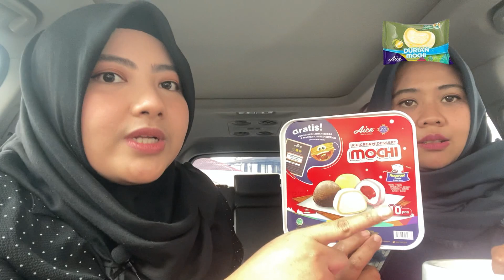BORONG SEMUA MOCHI ICE CREAM !! | REVIEW MOCHI ICE CREAM DARI 3 BRAND TERNAMA !! | SAMPE MABOK...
Assalamualaikum...

GUYSSS !!
Geng Embul kali ini mauu review SEMUA RASA mochi ice cream dari 3 brand nih !!
Yuk tonton video kita selengkapnya
Selamat menyaksikan🤗

Pencet tanda LONCENG supaya ga ketinggalan video-video terbaru kita ya.

Salam embul!!